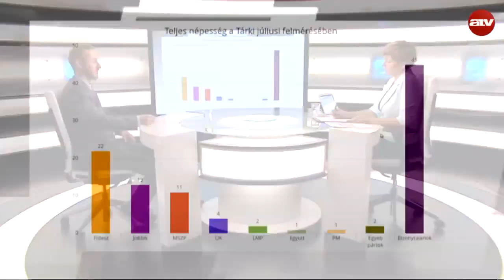Ceglédi Zoltán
„A szír menekültek azért nem Amerikába mennek, mert New Yorkig nem tudnak elgyalogolni.”- mondta Ceglédi Zoltán az ATV Egyenes Beszéd című műsorában.